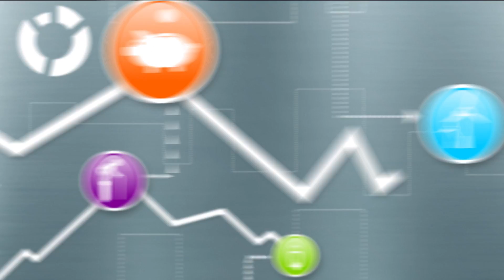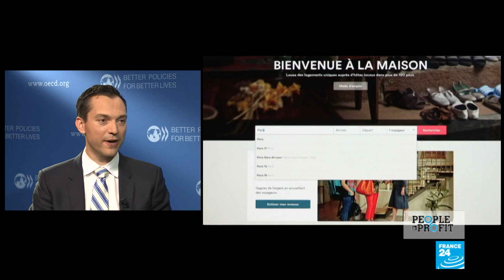Here to stay: Airbnb co-founder on regulation, growth and overtourism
Every two minutes, 400 guests check into a property on Airbnb. They have a choice of over a million of them around the world. But city authorities have been toughening restrictions on the website amid complaints from hoteliers as well as residents who believe holiday rentals are fuelling property speculation. Stephen Carroll talks to Nathan Blecharczyk, the company's co-founder and chief strategy officer, on the sidelines of the OECD's annual summit in Paris.